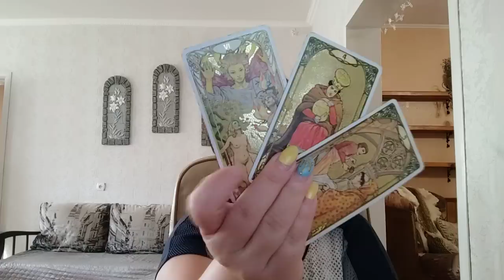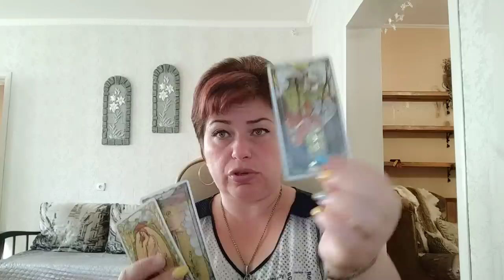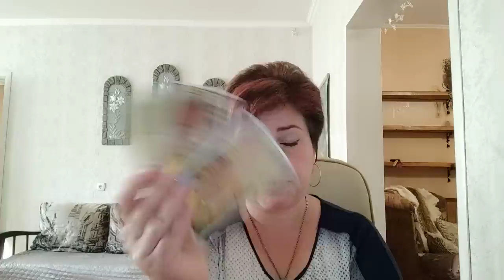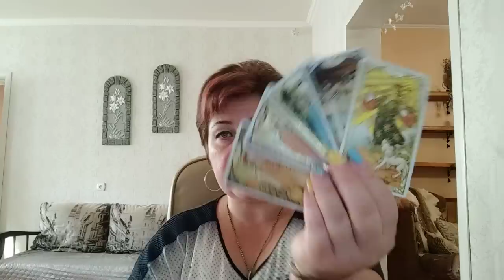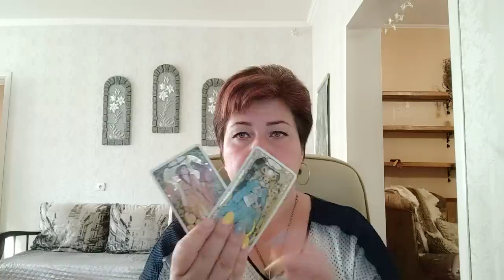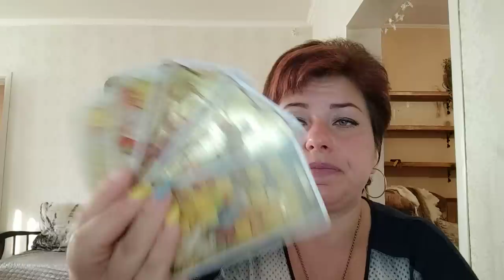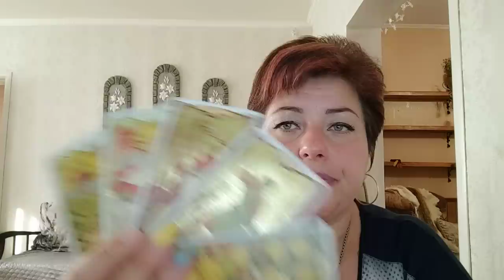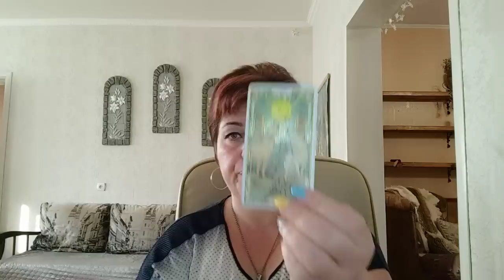Блиц ТАРО - Шмыгаль ошибается, Славянск, мужчина в доме.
Карта для поддержки канала и питомника
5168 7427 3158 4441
Благодарю)